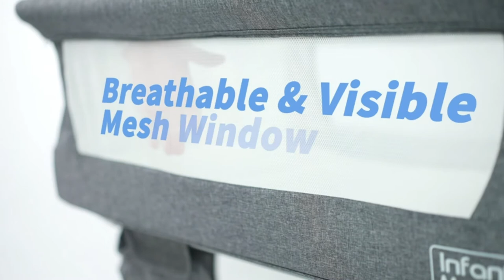TOP 4: Best 3 in 1 Portable Baby Bassinet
4. besrey Bassinet for Baby, 3 in 1 Portable Baby Bassinets, Rocking Cradle Bed, Easy Folding Bedside Sleeper Crib

3. Infant Master Bassinet, 3 in 1 Crib for Baby, Portable Baby Bassinet, Fold-able Baby Bed, Movable Cradle, Sturdy Co-Sleeper

2. Ihoming Bedside Sleeper Bedside Crib, Best 3 in 1 Portable Baby Bassinet 2021 Travel Baby Crib Baby Bed with Breathable Net

1. 3 in 1 Baby Bassinet, Bedside Sleeper, & Playpen, Easy Folding Portable Crib